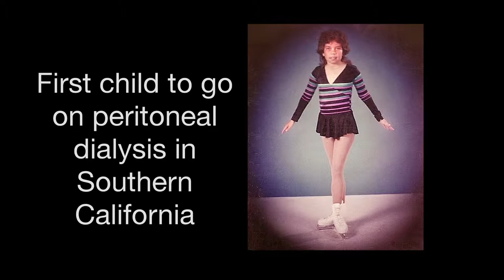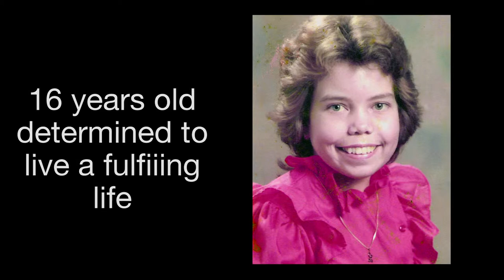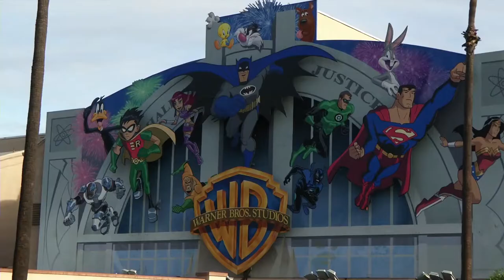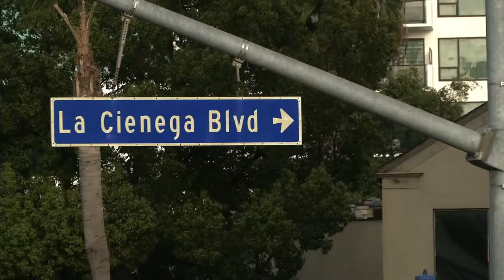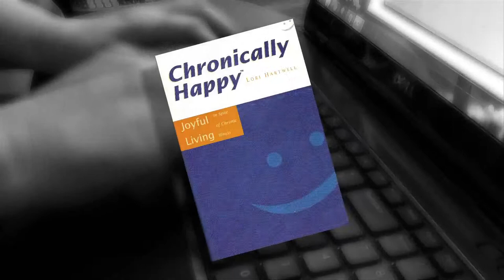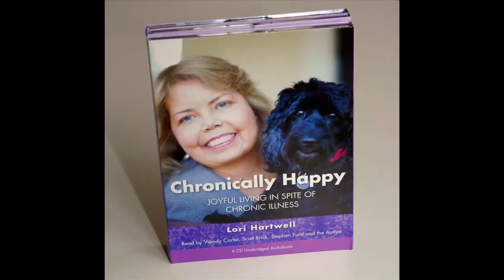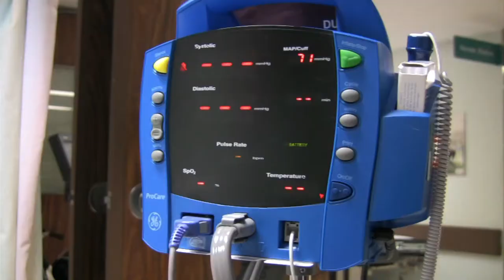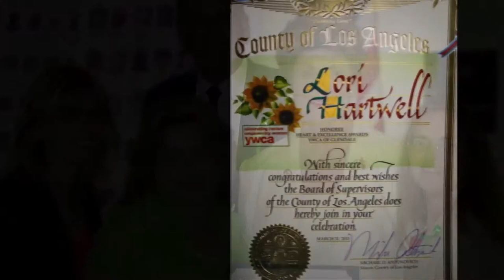The Lori Hartwell Story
Lori Hartwell, Founder and President of Renal Support Network. When life brings you lemons you CAN make lemonade.